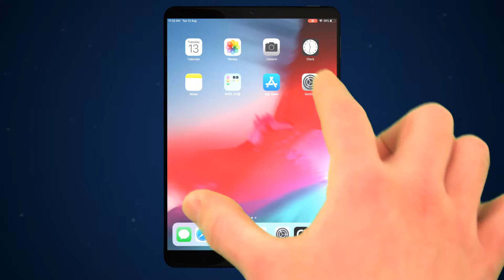Caplily Ver. IOS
Caplily manager Introduction. BallVic by INNOGENE.Co.Ltd.